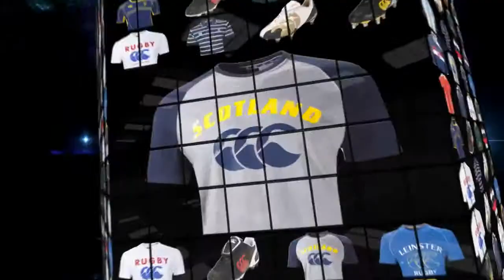Canterbury Sale - World Rugby Shop Commercial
Shop WorldRugbyShop.com to find incredible prices on official Canterbury of New Zealand products. Only at World Rugby Shop. WorldRugbyShop.com, Powered by Passion